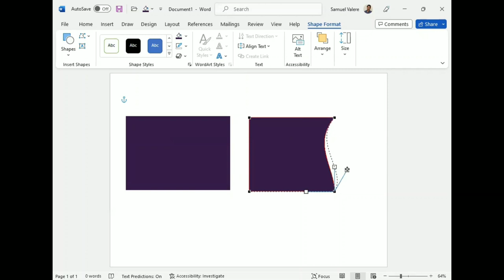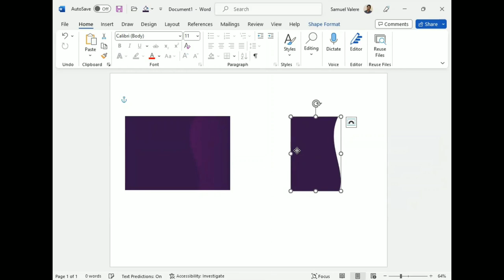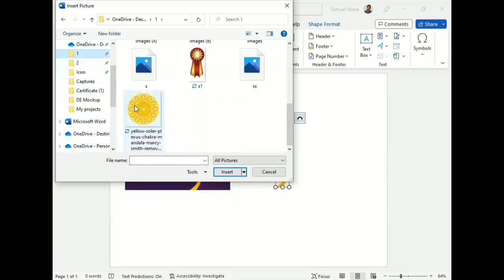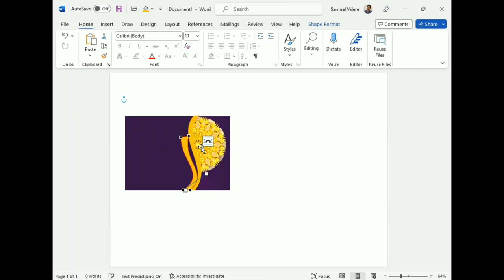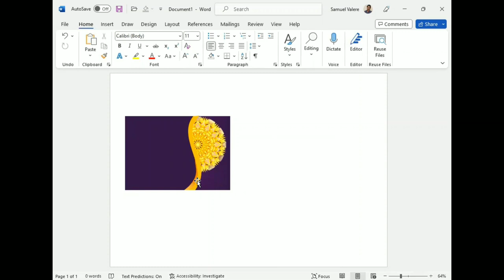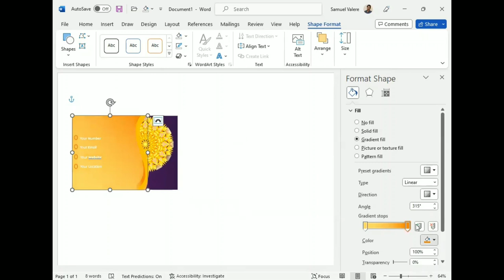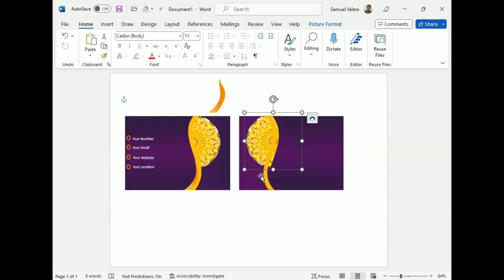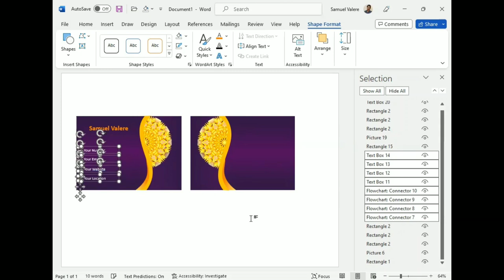How to Design a Business Card in Microsoft Word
Hi guys!

In this tutorial, I am going to show you how to design a business card in MS Word.